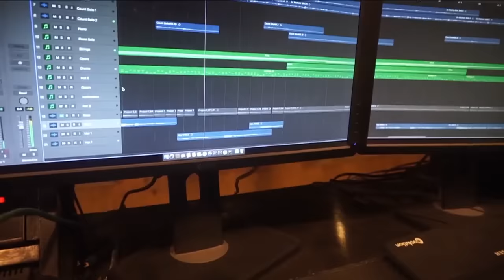Ekhon To Somoy Valobashar cover by Mahtim Shakib | ColoursFM 101.6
কালারস এফএম ১০১.৬ এর প্রযোজনায় নতুন আঙ্গিকে সঙ্গীতায়ােজনে Mahtim Shakib এর "এখন তো সময় ভালোবাসার” (কভার)

Original: Ekhon To Somoy Valobashar
Singer: Runa Laila / Agun
Lyric: Moniruzzaman Monir
Composition: Alam Khan
♫ Label: Anupam

নতুন আঙ্গিকে কালারস এফএম ১০১.৬ এর প্রযোজনায়
Singer: Mahtim Shakib
ReComposition: Shariful Islam  & Rizvi Adit
Mix & Master: ​⁠Shariful Islam